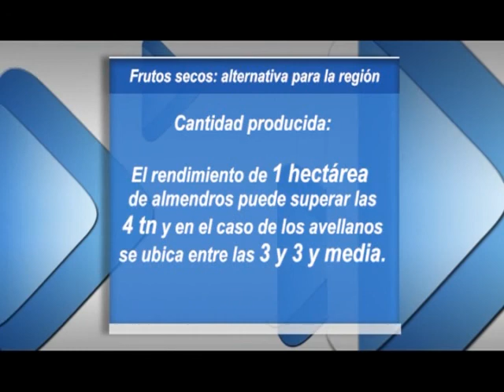DESAFÍO EMPRESARIO. Producción de frutos secos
Docentes de las universidades nacionales de Río Negro (UNRN) y del Comahue (UNC) y del Instituto Nacional de Tecnología Agropecuaria (INTA) aúnan esfuerzos y capacidades para desarrollar una carrera de posgrado especializada en la producción de frutos secos que sería única en el país. Informe publicado en DESAFIO EMPRESARIO. Abril 2014. Sábado 13:30 hs. Canal 10. General Roca. Patagonia Argentina.